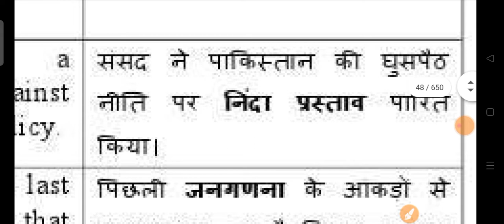censure meaning in hindi | censure ka matlab kya hota hai | daily use english words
your queries-
a certificate ka kya matlab hai
ua certificate ka kya matlab hai
censor ka matlab kya hota hai
censor ka matlab kya hota hai hindi mai
censorship ka matlab ya arth kya hota hai
censor board kya hota hai
censure ka matlab
censure
censor board kya hai
censure ka matlab kya hota hai
censure ka kya matlab hota hai
censor ka matlab
censure ka matlab kya hota hai hindi mai
censer ka matlab kya hota hai
censor ka kya matlab hota hai